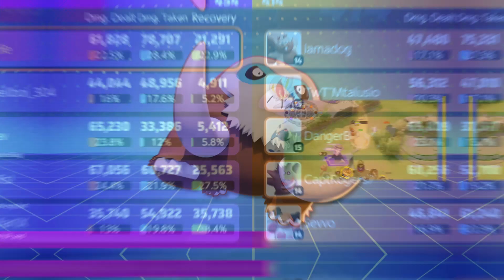THIS MAMOSWINE BUILD MAKES SOLO QUEUE SIMPLE | Try This When No One Picks a Tank! - Pokemon UNITE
Solo queue this season can be rough with no one picking roles to round out the team's composition. Try this build out when you find yourself needing a tank that can also be a decent damage threat!